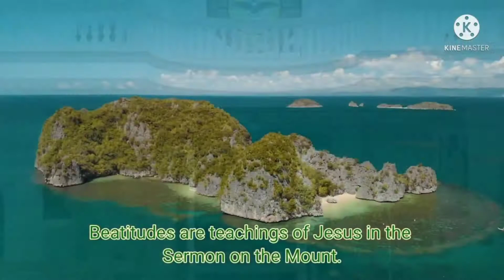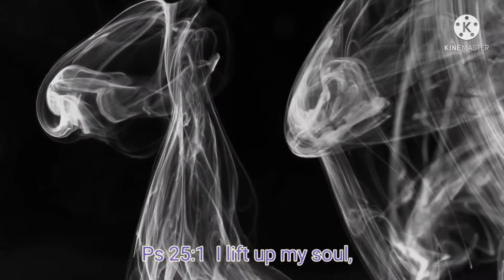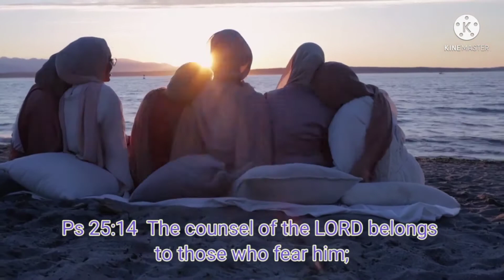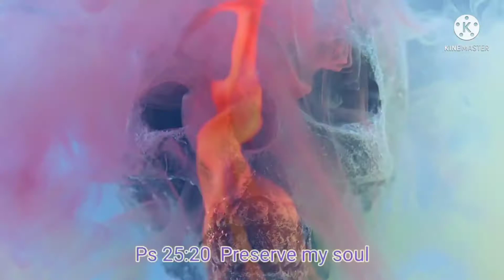MY BIBLE DOSES 7 & 8 | KaISLA Production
This is a fundraising project for the repair of Our Lady of the Assumption District Church, Bgy. Calatagan Proper, Virac, Catanduanes, Philippines, which was severely damaged by typhoons Quinta, Rolly and Ulysses.

Special thanks to Pexels, Coverr and Pixabay Videographers